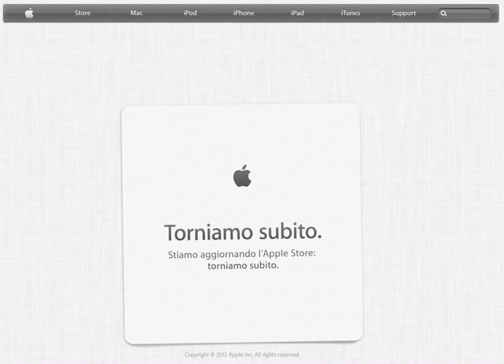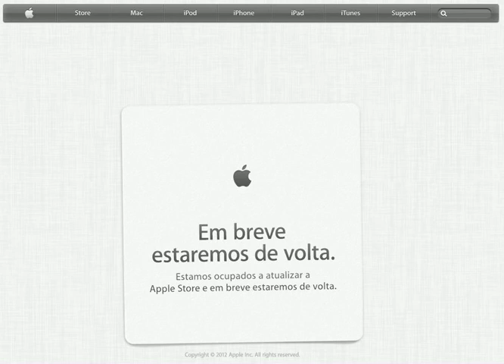We'll Be Back. (The Apple Store is Down!)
It's my first time seeing the non-yellow Post-it note, and I really liked seeing the different variations of the usual "We'll be back. We're busy updating the Apple Store for you and will be back soon." in various languages. So I decided to make a screen recording for posterity.  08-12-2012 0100 GMT+8